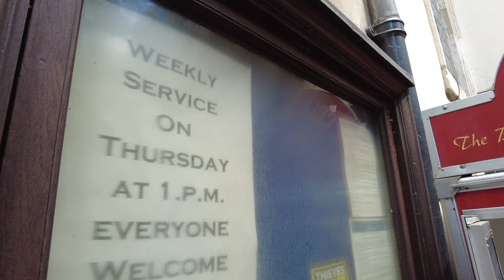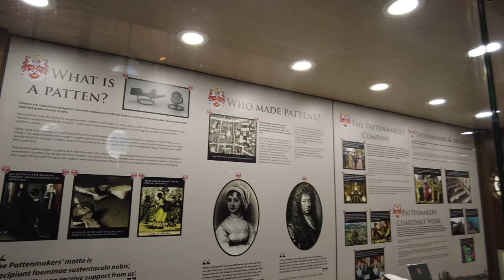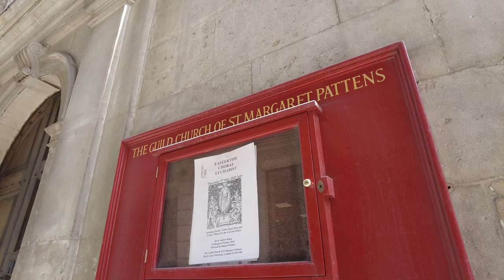[4K] St. Margaret Pattens Church - A small but very ancient church in London.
* St. Margaret Pattens Church